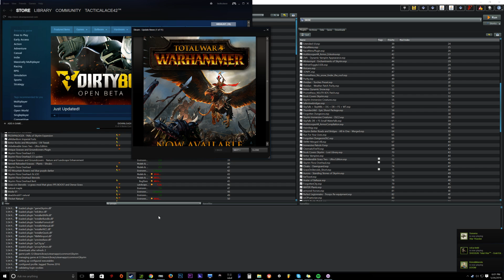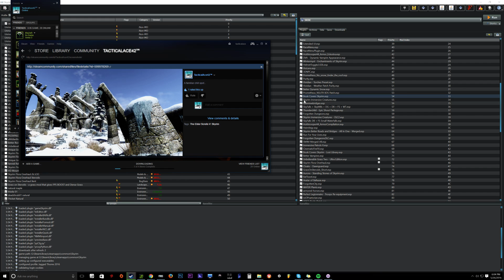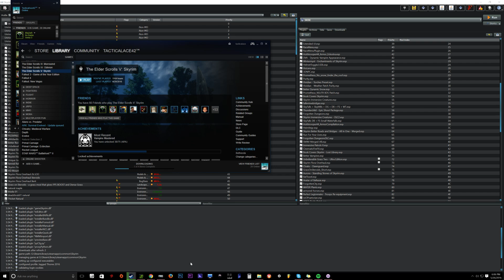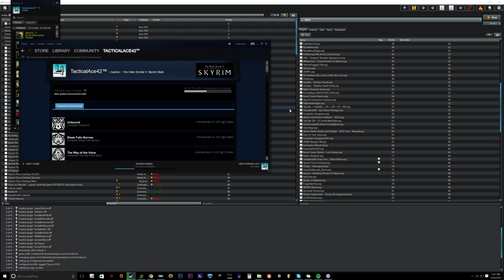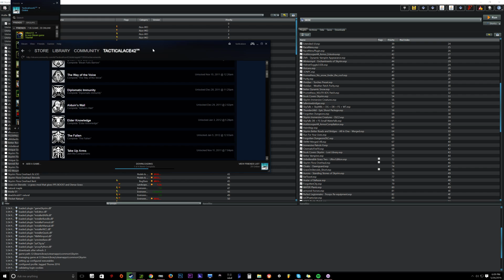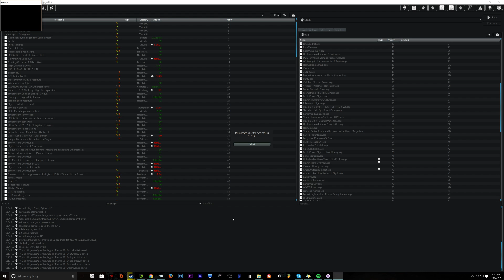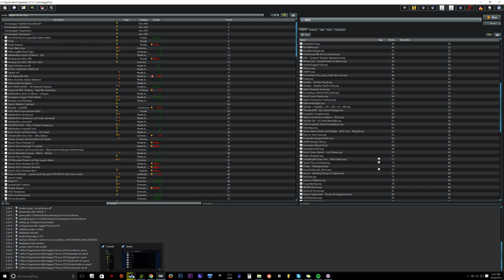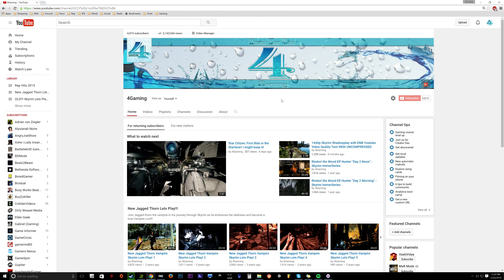Channel Update: My problem with Skyrim. Direction I'm headed. Long Vid...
Thanks for sticking with me :)